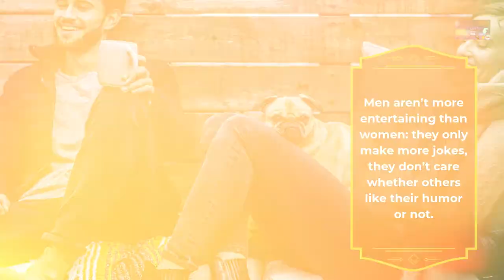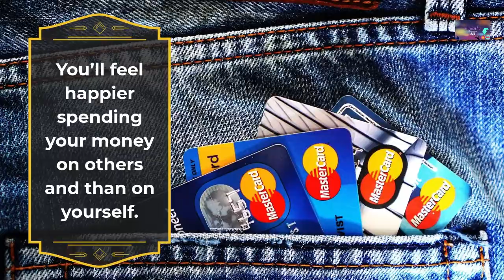unknown facts about human pshycology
In today's world, people are most knowledgeable about their thoughts they are stuck in a relationship with other persons.
but long ago some scientists make research to identify human psychology nowadays they use it for many people.

Psychology is the scientific study of the mind and behavior,
according to the American Psychological Association. Psychology is a
multifaceted discipline and includes many sub-fields of study such areas as human development,
sports, health, clinical, social behavior, and cognitive processes.